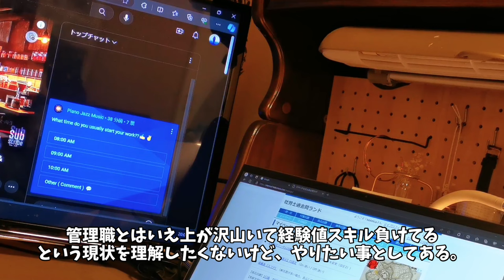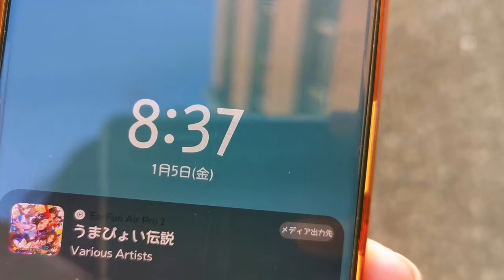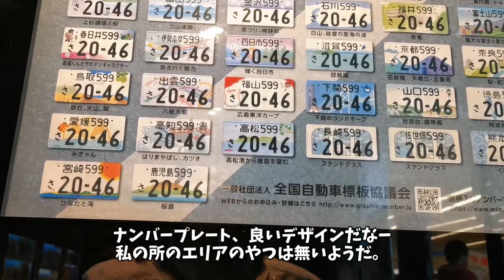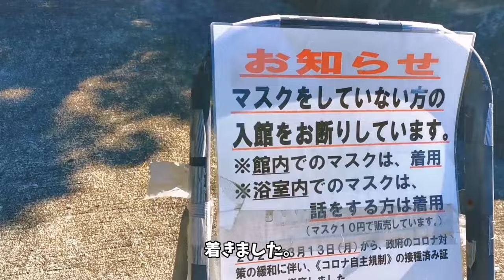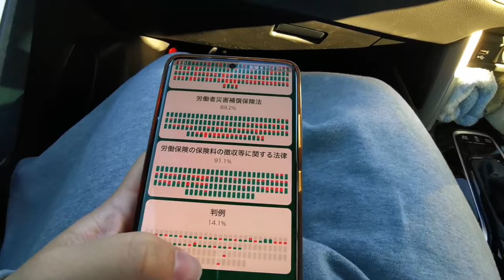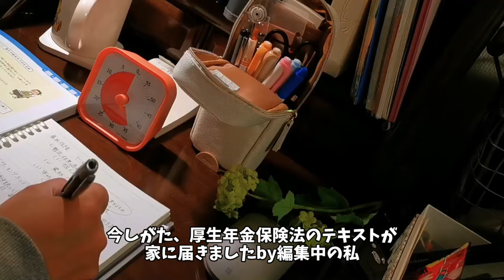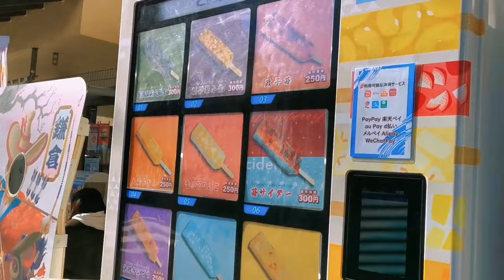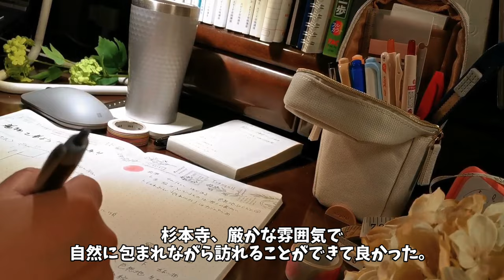【国家資格／勉強風景】仕事始めの憂鬱感を無くす考え方｜Weekend Vlog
心の在り方大事だと思うんですよねぇ…
（２０代飲食店での社畜経験が生きている）

２０２４年の目標
★社労士受験＆合格
★健康でいること
★着物を着れるようになること
★髪を染めない

みなさんは何か目標立てましたか？
きっとクリアできる…はずだ…（合格が難関

アトピー治すのに泊まろうかな…
〇ろまちっく村

💛愛車❤ イントルーダークラシック400 2007年式 CAB